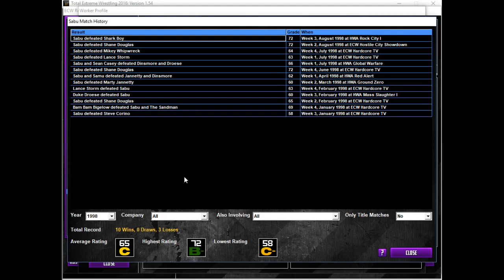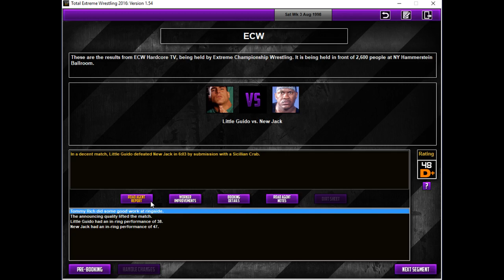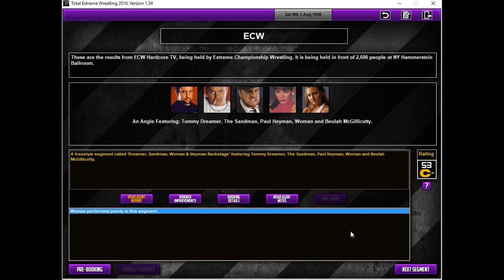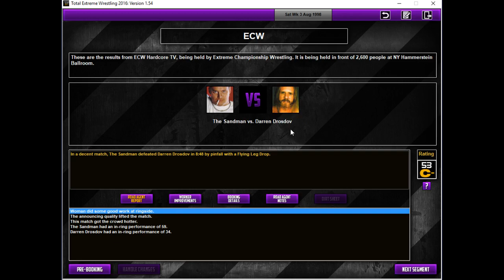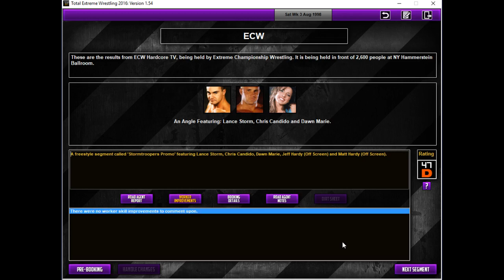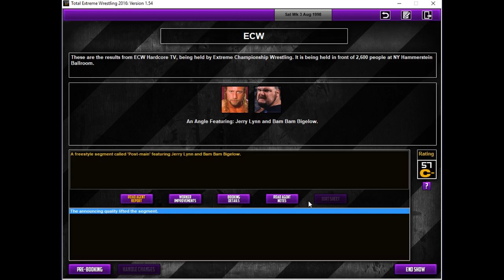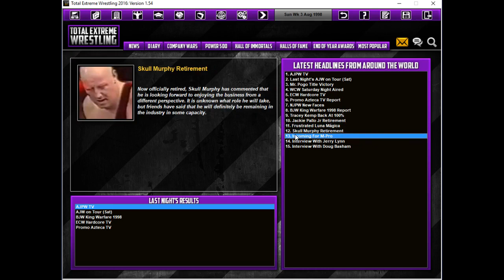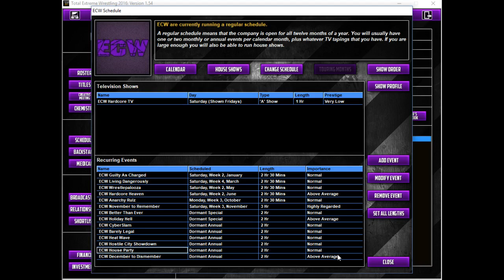TEW 2016 - Extreme Championship Wrestling - Episode 38 - "Shenanigans"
Featuring me getting cut off at the end. It's chill tho, you don't miss anything.